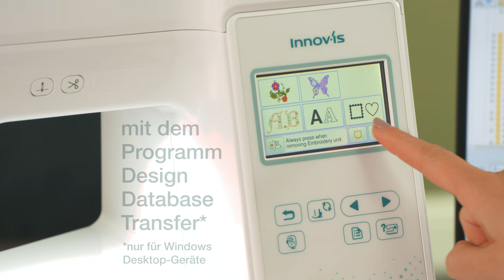Brother Innov-is F540E – Drahtlos-Funktionen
Greifen Sie nach den Sternen und heben Sie Ihre kreativen Ergebnisse auf ein ganz neues Niveau. Dank der drahtlosen Verbindung können Sie zusätzliche Stickmuster herunterladen oder sich mit Artspira, unserem Kreativzentrum, verbinden.